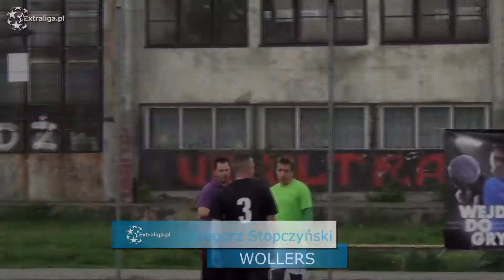Janis 4:10 Wollers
Skrót meczu Janis - Wollers
Łódź 16 kolejka 2013/2014